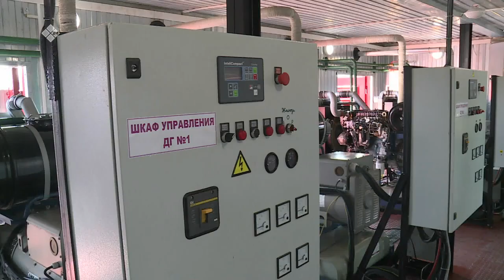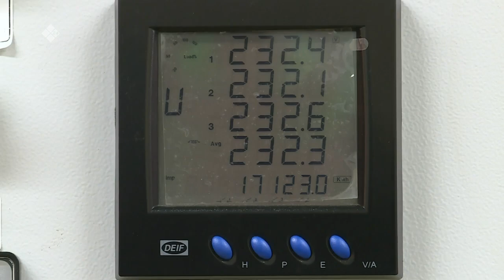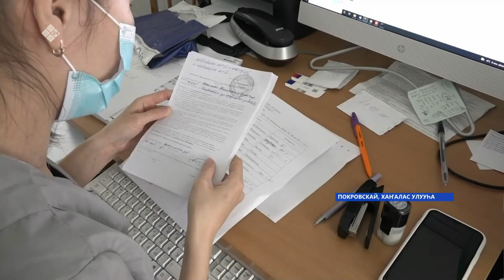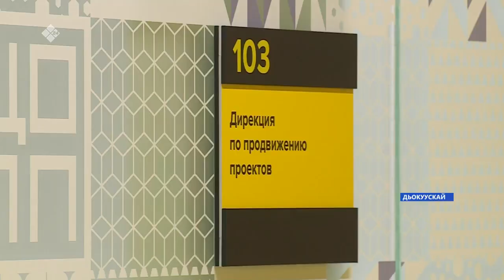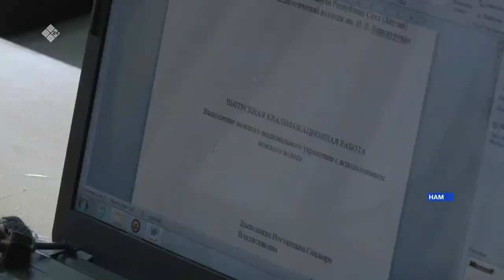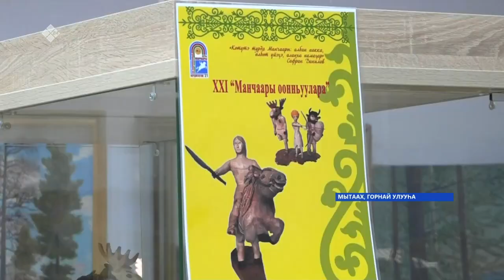«Саха сирэ» информационнай биэрии. Сэтинньи 24 күнэ 10:00ч.